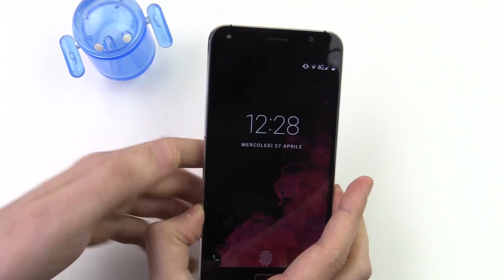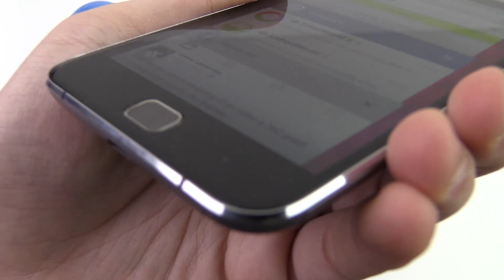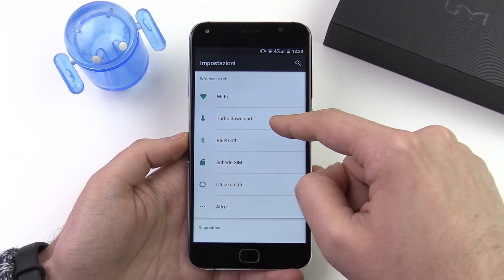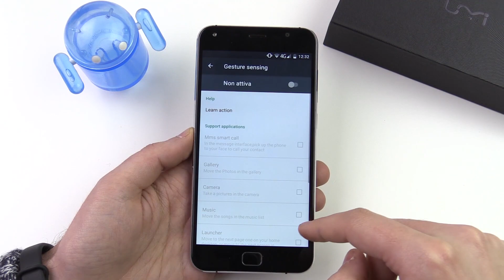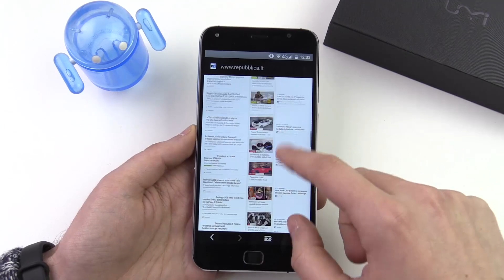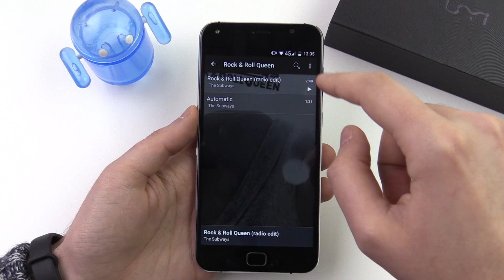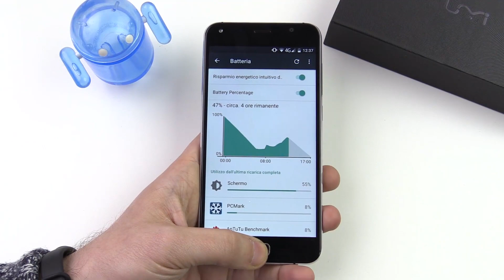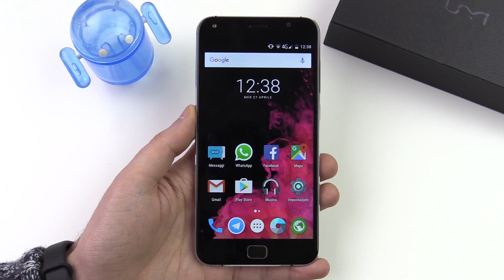UMI Touch, recensione in italiano